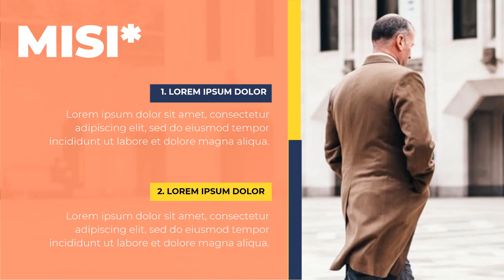Jasa video kampanye Calon Bupati, Walikota, Gubernur di Kabupaten Agam